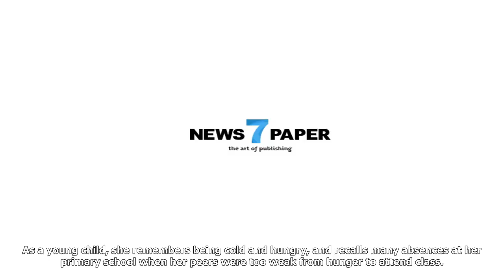'ah, this makes sense': how a 'brainwashed' defector discovered the truth about north korea